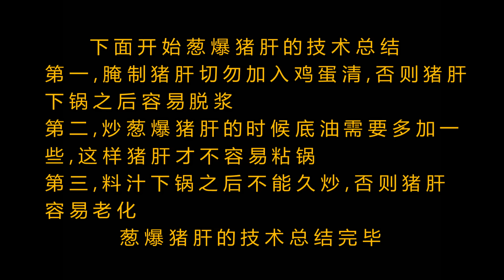厨师长教你一道家常菜：“葱爆猪肝”正宗做法，先收藏起来